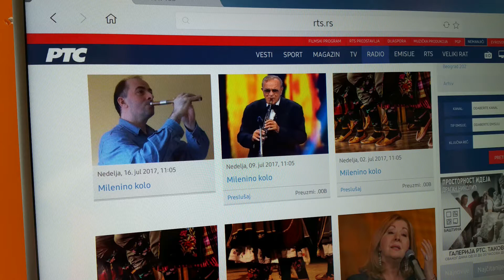Radio Beograd - Dragan gost Emisije "Milenino kolo" Nedelja u 11.05h